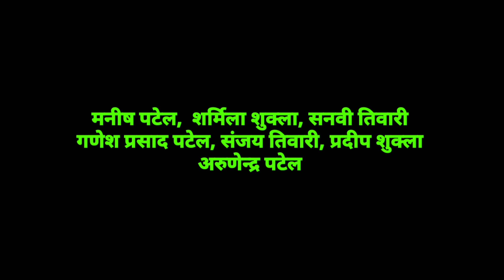चिमटा बाबा के चउरा - भाग 2 | अंधविश्वास | chimta baba |bagheli वीडियो | मनीष पटेल रीवा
नई बघेली कॉमेडी वीडियो देखिये  यह वीडियो काल्पनिक है, इस वीडियो मे  किसी भी प्रकार किसी व्यक्तिगत जीवन से आधारित नहीं है! मनोरंजन मात्र यह वीडियो आप सब पूरा देखे |

 (कलाकार)
मनीष पटेल , शर्मिला शुक्ला,   आशीष सोनी  , अरुणेन्द्र पटेल, प्रदीप शुक्ला,  सानवी तिवारी, संजय तिवारी, गणेश प्रसाद पटेल

manish patel rewa lokgit, sohar, song, मनीष पटेल रीवा,
manish patel comedy,